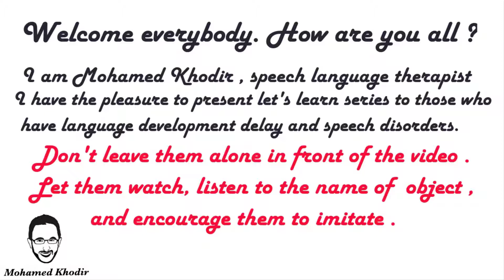Let's Learn Hygiene Kits | Towel | Speech Language Therapy at Home | First Words